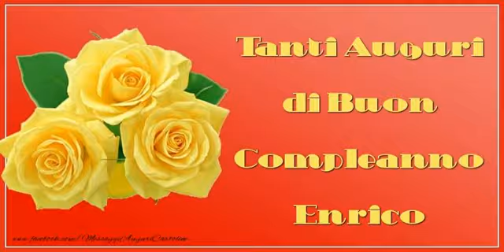Tanti auguri Enrico!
Vi invitiamo a scoprire le nostre cartoline musicali di auguri con nome Enrico. Tanti auguri Enrico!